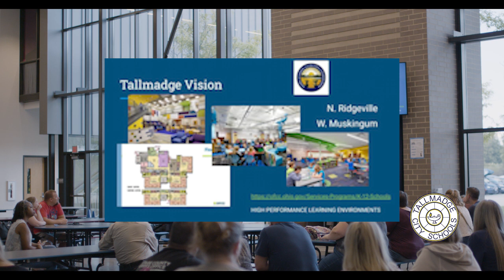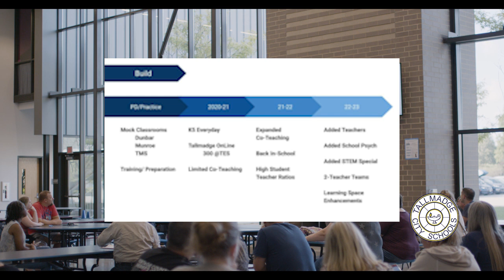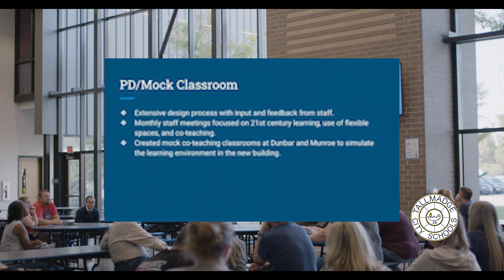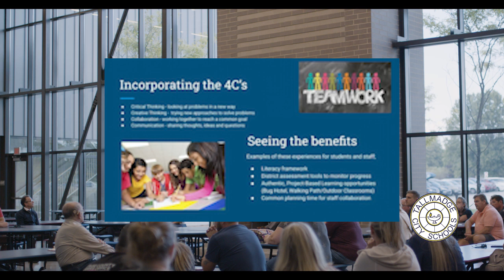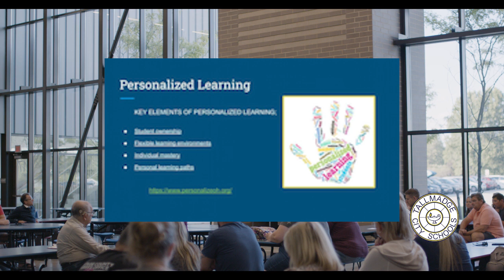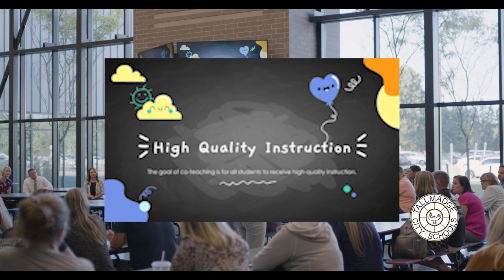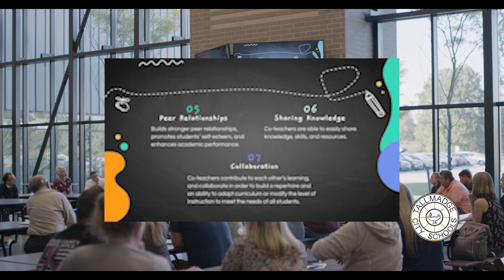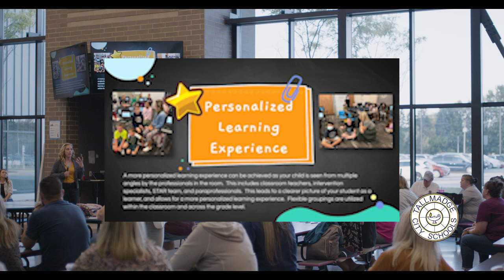TCS Co-Teaching Information Night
Click here to view the meeting slideshow.